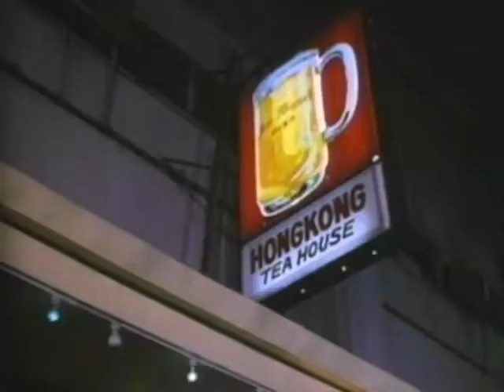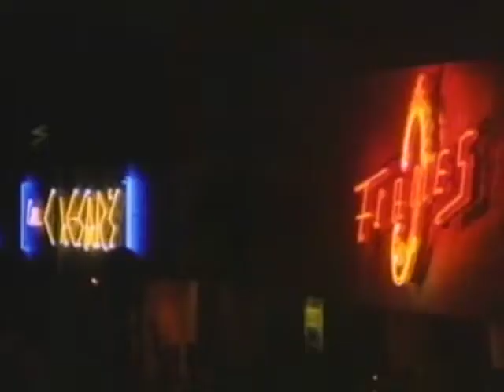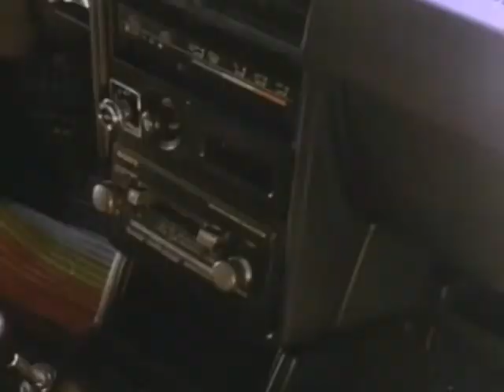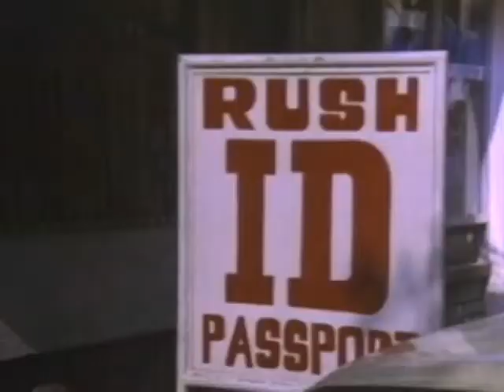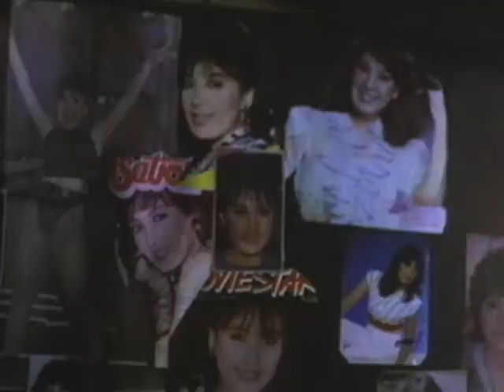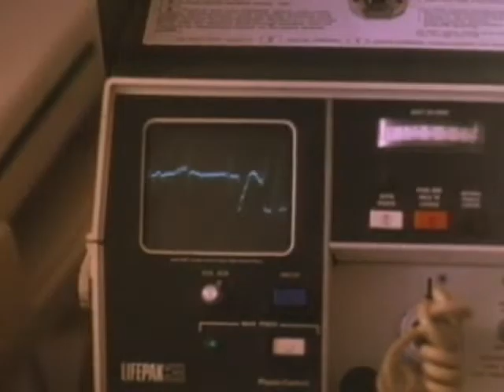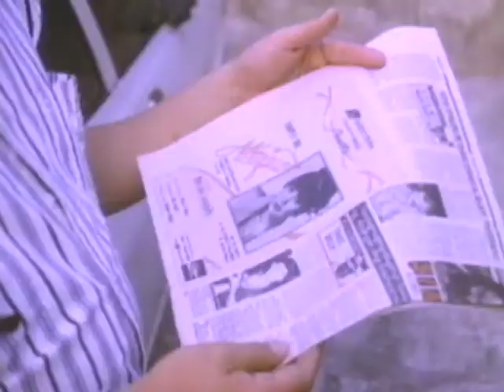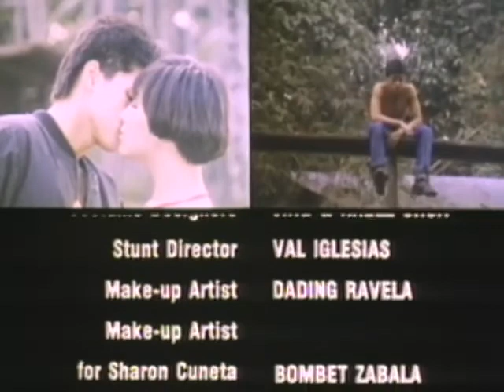Maging sino ka man 1991-Robin Padilla & Sharon